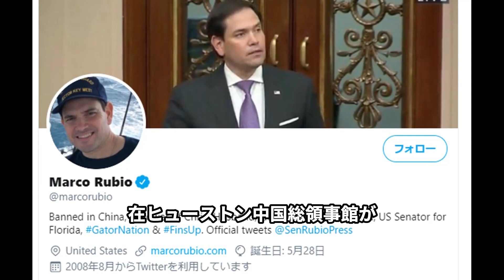中国総領事館で火災 機密文書を燃やしていた。「中国領事館はスパイ拠点だ」 米在ヒューストン中国総領事館に閉鎖命令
ヒューストンの地元メディアによると現地時間21日午後8時（日本時間22日午前10時）
中国総領事館で火災が発生し、警察と消防が出動したが建物への立ち入りを拒否された

大紀元 エポックタイムズ（日本語版）は、世界の主流メディアが報道しない中国の真相を伝え、社会の存続の柱である伝統文化を広めています。
皆様からの寄付金が私たちの活動の支えです。皆様からのご支援をお待ちしております。